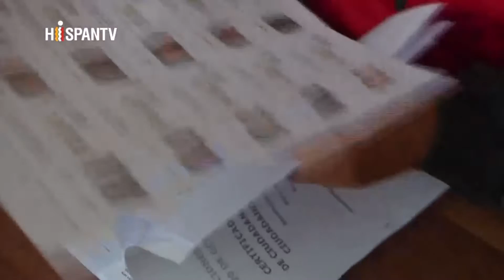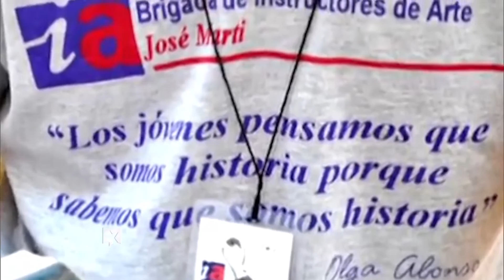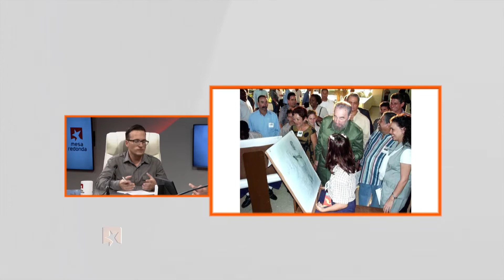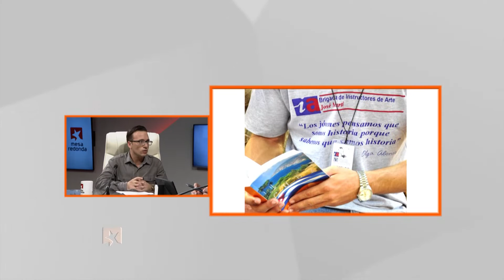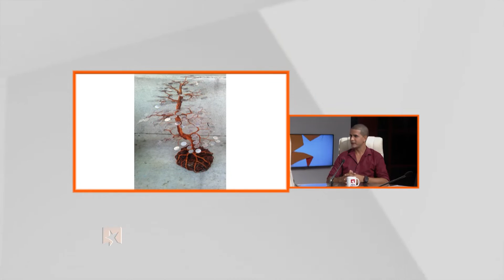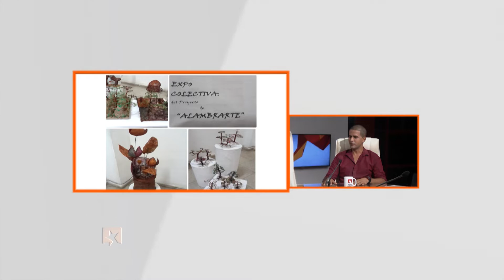El Programa de Escuelas de Instructores de Arte y la creación de la Brigada “José Martí”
La dirección nacional de la Brigada "José Martí" de Instructores de Arte hablará este lunes en la Mesa Redonda sobre el simbolismo de la primera graduación del Programa de Escuelas de Instructores de Arte y la creación de la Brigada "José Martí", así como lo realizado por la brigada en estos tres lustros.